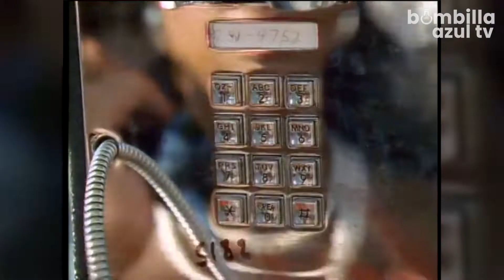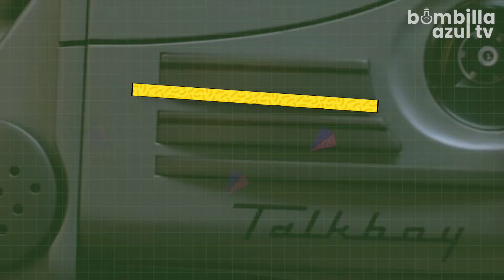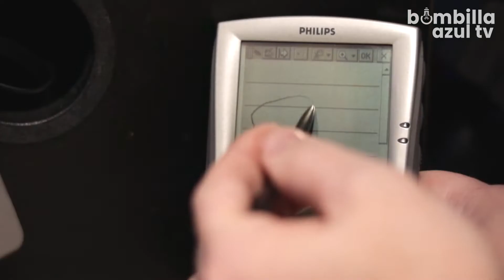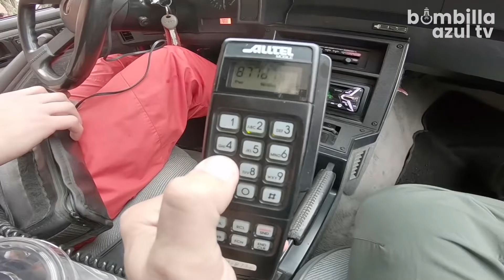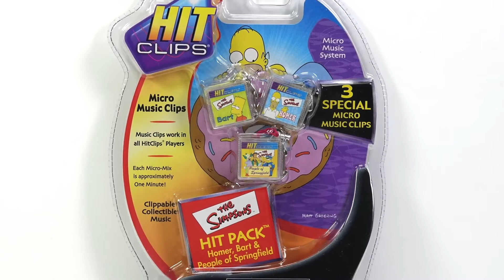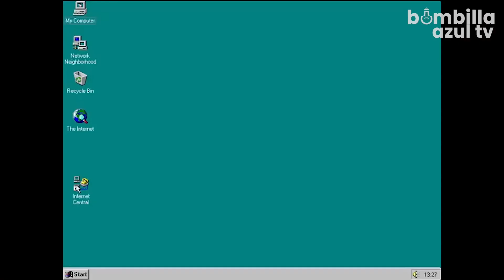5 Tendencias tecnológicas de los 90s que todavía nos vuelven LOCOS!!!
En su momento fueron lo mejor, pero indudablemente con el tiempo se dejaron de usar y cayeron en el olvido casi total
Los 90 fueron una maravilla en tecnológica. Teníamos tantas tecnologías nuevas que ni siquiera podíamos imaginar la vida sin ellas, pero en solo diez años, todos estos avances se convirtieron en un viejo cuento popular para algunos y en realidad para otros. ¡Nos perdimos algo grande!

Bombilla Azul Tv es una canal que genera y produce vídeos de temas de interés internacional